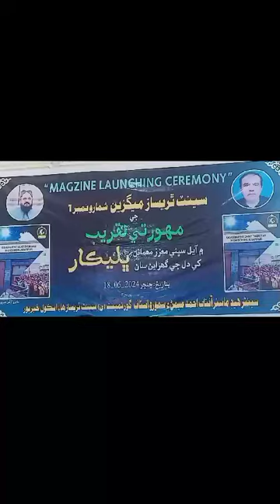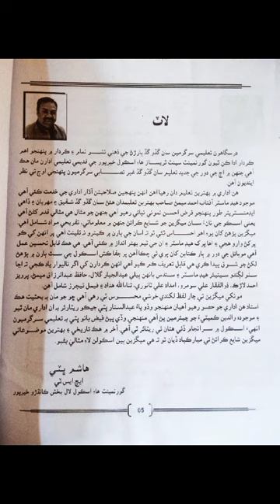Opening seremony of Magazine Of Govt Saint Theresas High school,khp